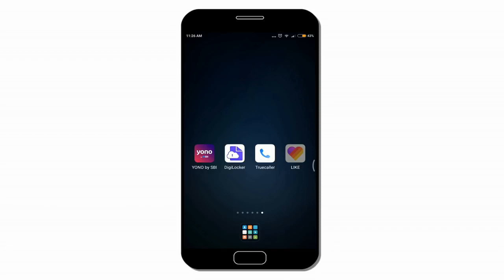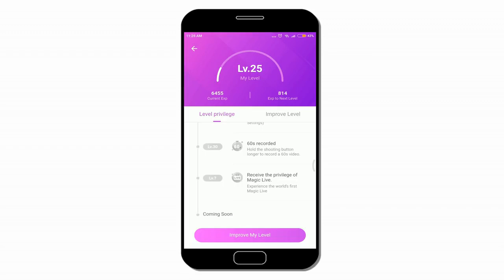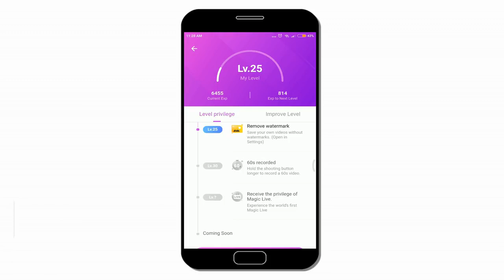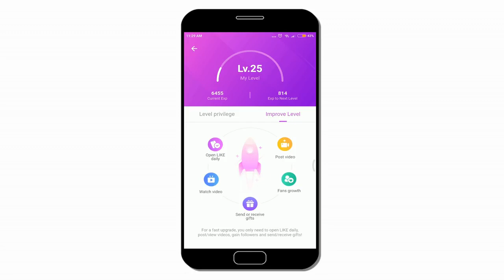Like app me live Jane tarika